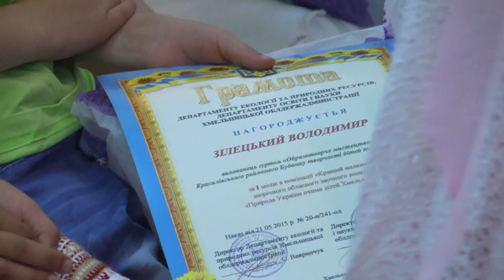Обласний конкурс «Природа України очима дітей Хмельниччини»